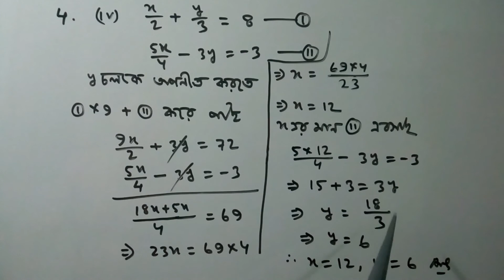Class 9/ রৈখিক সহসমীকরণ/ Ex 5.3 Q No 4(iv)